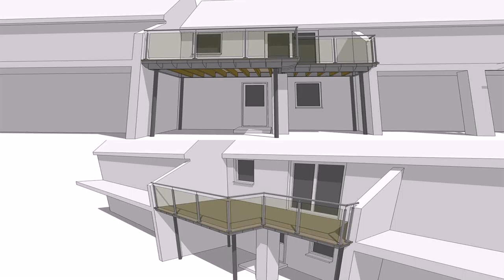Balcony Design Uk